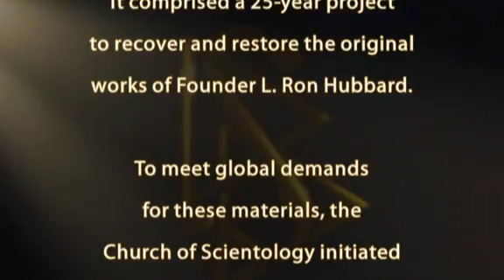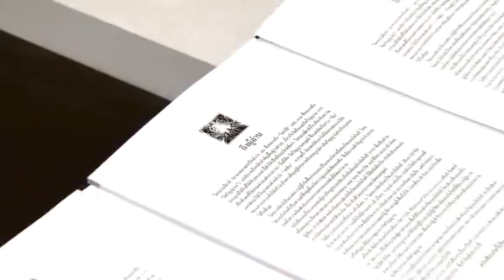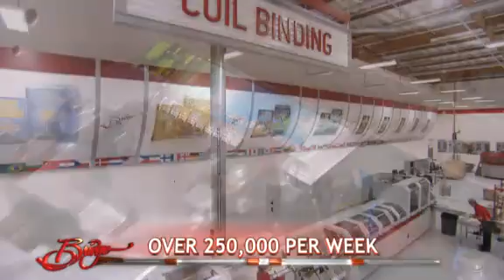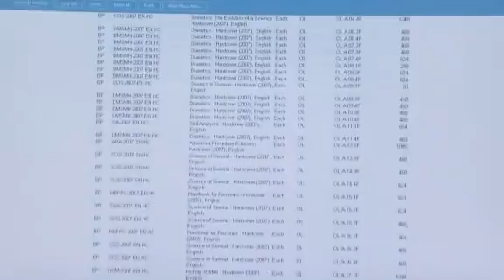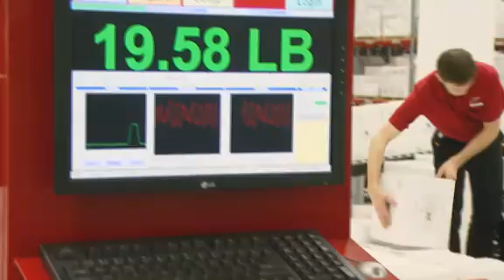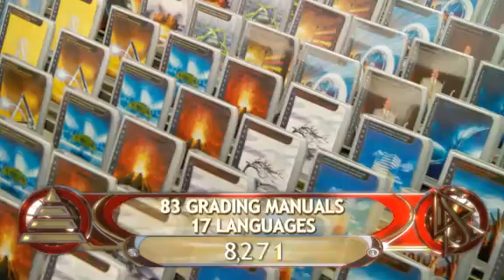Bringing Scientology to the World—Bridge Publications and New Era Publications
- To meet the unprecedented demand for the knowledge of Dianetics and Scientology, Bridge Publications and New Era Publications—the Church's publishing arms—have been transformed into printing operations like none other. Now standing as the world's largest all-digital, print-on-demand facilities, their precision operations are visited regularly by industry leaders, as models of innovation and efficiency.